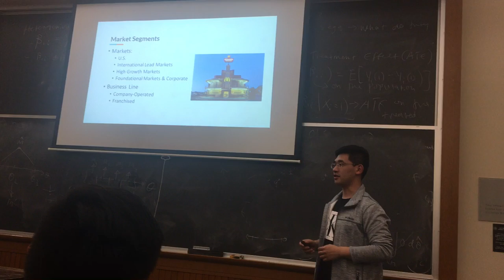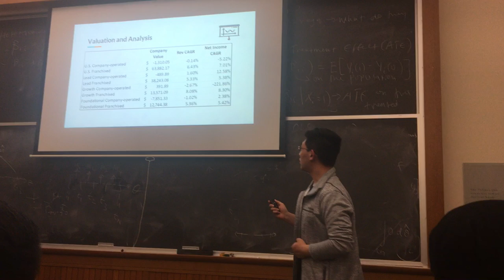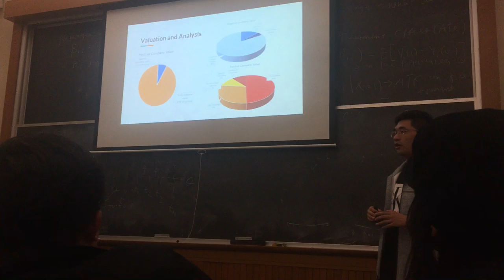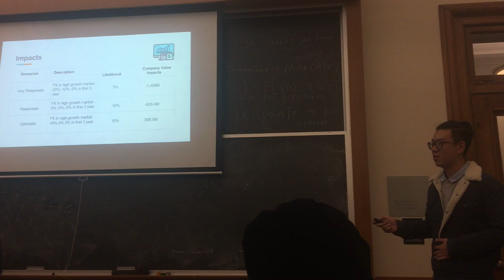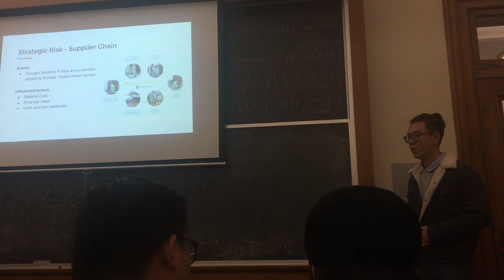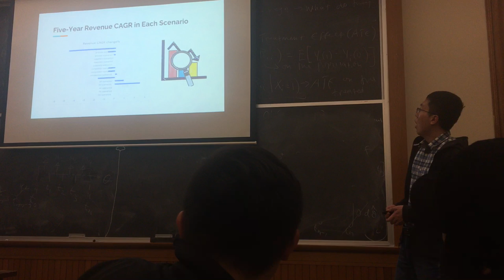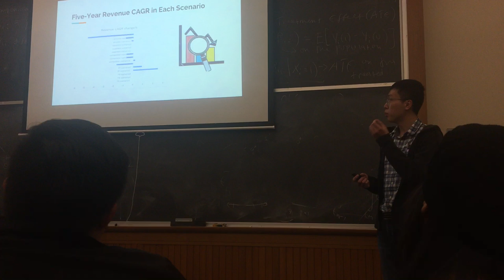value-base ERM presentation part2